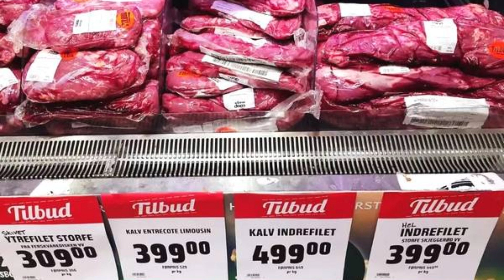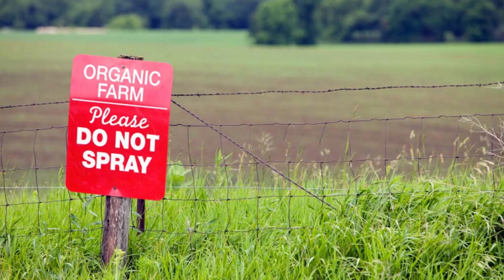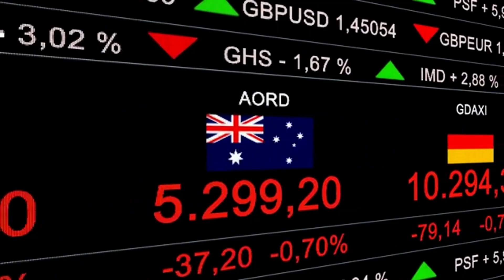Canadian beef price is forecasted to hike | 加拿大牛肉价格预计将大幅上涨